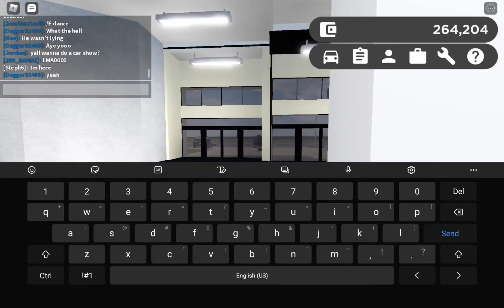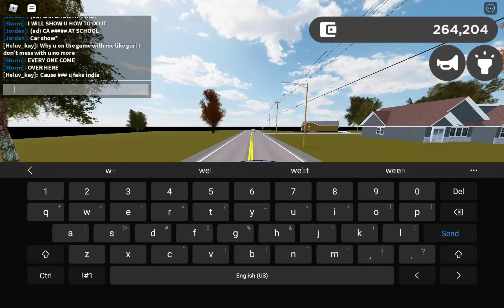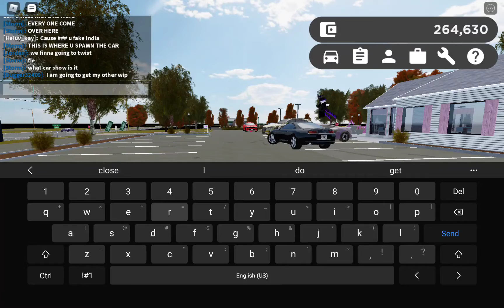car show (video) -school rp-